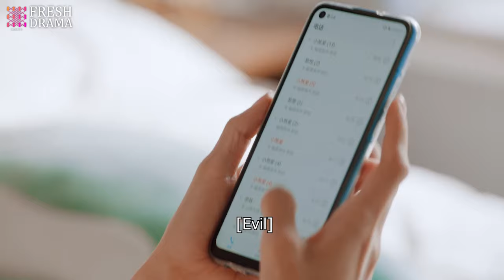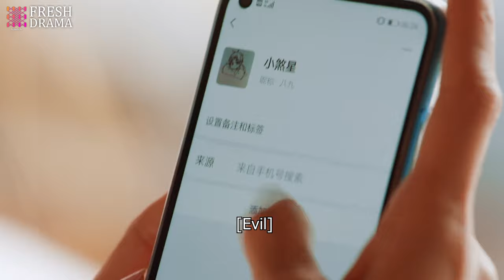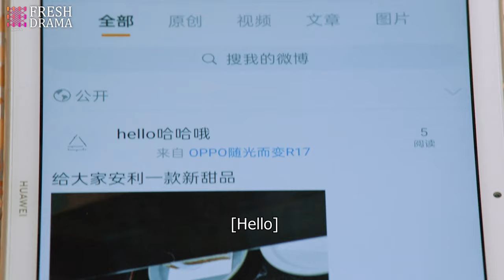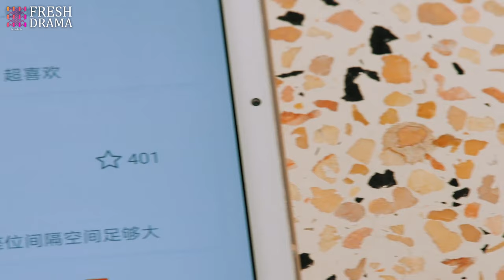【Multi-sub】EP20 The Proposal | Having Crush on Your Childhood Friend's Younger Brother🔥| HiDrama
Synopsis:
A 27 years old postgraduate student majoring in Psychology, Tang Wei Wei, could not pursue her dreams due to family's opposition. Her father intended for her to be married before she turns 28 years old and suspended her academic dreams. Lin Ran, 6 years younger brother, volunteered to help her. They later turned into couple. Here the sweet journey starts.

Episodes: 24

Genres: Psychological, Romance, Life

Subtitles: Multi-sub [CC]